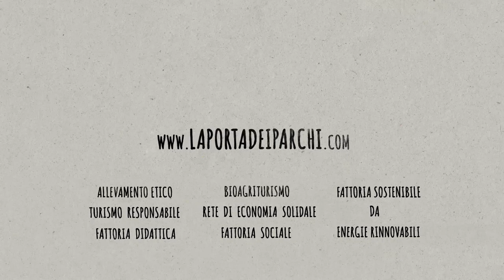La Signora delle Pecore ci racconta il Concetto della Cura | LA PORTA DEI PARCHI